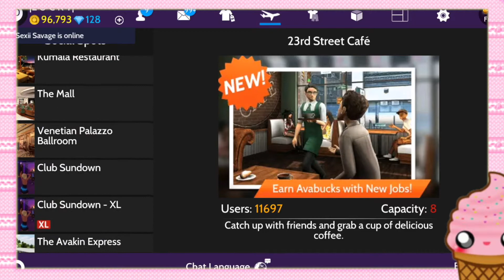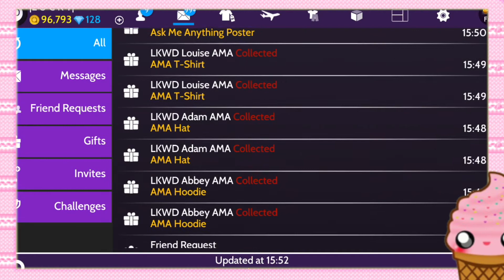Avakin Life: ♡ AMA'S + Locations♡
Hello everyone! It's |Lucky| here with another tutorial on how to find the Avakin officials roaming around Avakin right now. On Thursday August 10 @ 3:00 pm - 4:00 pm there will be an  Ask Us Anything type of forum going on. You will be able to view everyone live and ask the people who created Avakin any question you want!

Due to this event happening there are four officials with prizes you can get. Hope this video helps you out!

Having issues in game? Report them here!